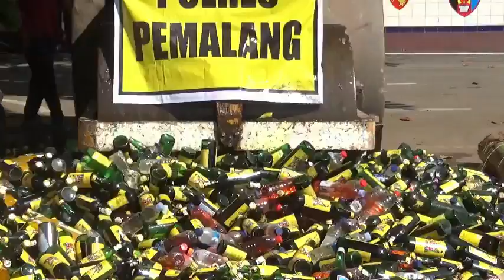Polres Pemalang Pastikan Aman Untuk Lebaran Idul Fitri 1440 H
Gelar Pasukan dalam Operasi Ketupat Candi 2019  ditandai dengan Pemusnahan BB Miras dan Knalpot Brong di Kabupaten Pemalangdan Polri beserta Intansi terkait Siap Mengamnkan Idul Fitri 1440 !